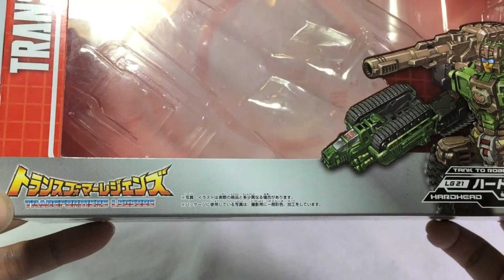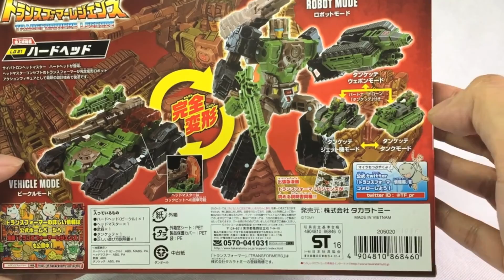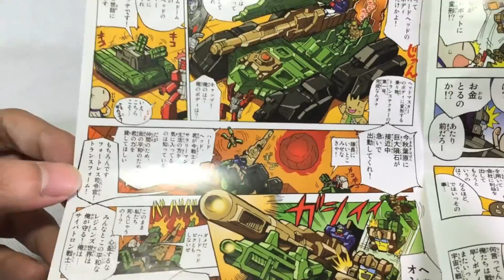KL變形金剛玩具分享73 泰坦之戰 日版 LG-21 D級 鐵頭／老頑固 美日版比較 Takaratomy V.S Hasbro Hardhead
真正的頭領戰士，還原動畫的頭雕，美日版都不錯，提供參考！